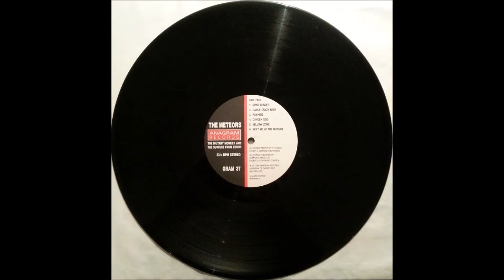THE METEORS SWAMP THING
From the LP  " The Mutant Monkey and The Surfers from Zorch " , issued on Anagram records in 1988.